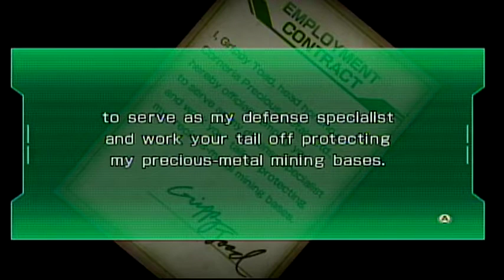Star Fox Guard-Intro